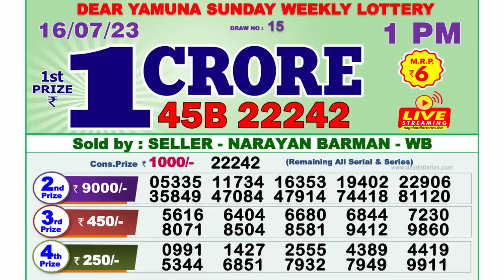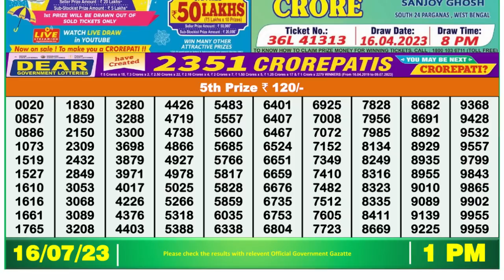🔴Dear Lottery Sambad Live 1pm today 16.07.23 Nagaland State Lottery Result